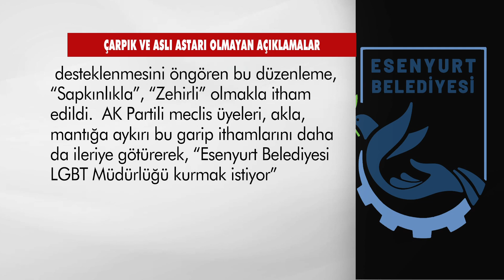CHP'li Belediyeden LGBT birimi yalanlaması: ''LGBT propagandasına yer verilmeyecek''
Belediyelerin “Toplumsal Cinsiyet Eşitliği Birimi” adı altında LGBT dayatmasına destek vermeleri tepkilere yol açmıştı. O tartışmaların odağından biri haline gelen  Esenyurt Belediyesi ise Ulusal Kanal’a yaptığı açıklamada “Esenyurt Belediyesi LGBT Müdürlüğü kuracak” iddialarını yalanladı. “Söz konusu eşitlik biriminde LGBT propagandasına yer verilmeyecek” dendi.